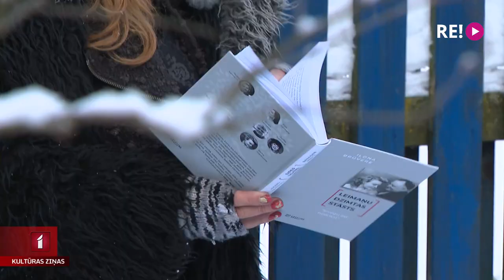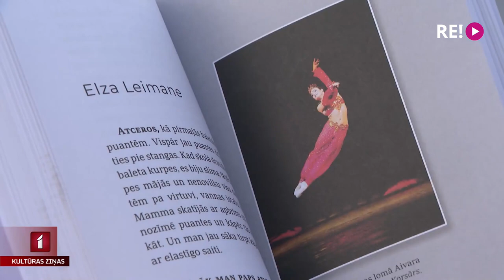Ilonas Brūveres grāmata par Leimaņu dzimtu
Izdevniecība “Latvijas Mediji” klajā laidusi grāmatu par izcilo Leimaņu dzimtu trijās paaudzēs. Grāmatas autore, kinorežisore Ilona Brūvere par centrālo asi izvēlējusies dzimtas leģendārāko varoni  – kinorežisoru Aleksandru Leimani. Par viņu atmiņu raibumos dalās gan dzīvesbiedre aktrise Baiba Indriksone, gan dēls, Latvijas Nacionālā baleta mākslinieciskais vadītājs Aivars Leimanis un mazmeita, baletdejotāja Elza Leimane, gan citi tuvākie radi. Viņi izstāsta savas dzimtas stāstu un parāda lasītājiem savas vērtības, pasauluztveri, un kopīgi pieredzēto.